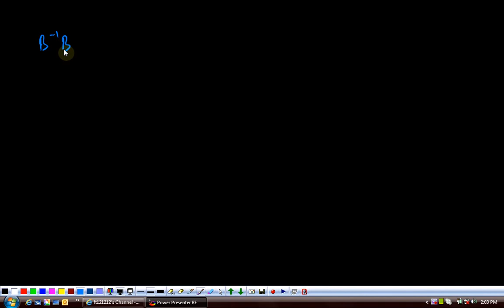(G9 MTH AES) Grade 9 Maths Unit 6, Exercise 6.5